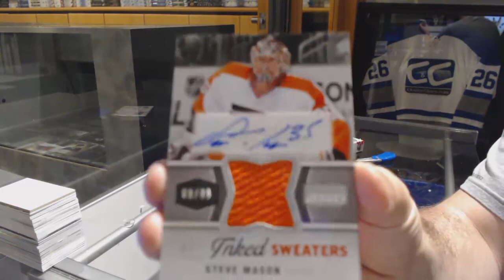GrimUSMC's 14-15 UD SP Game Used Hockey Box Break